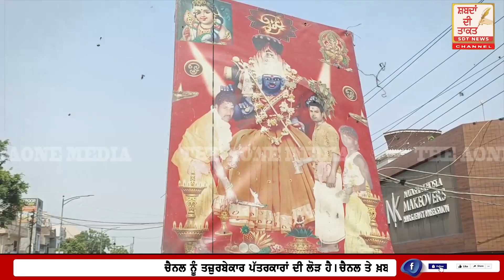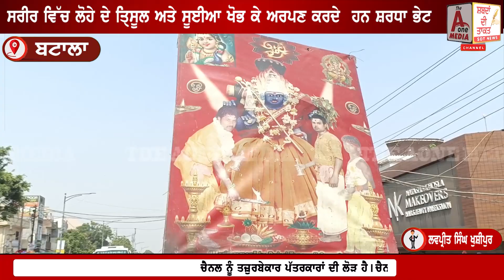BATALA ਸ਼ਰਧਾਲੂਆਂ ਦੀ ਅਨੋਖੀ ਸ਼ਰਧਾ ਅਤੇ ਆਸਥਾ ਦੇਖ ਤੁਸੀਂ ਵੀ ਹੋ ਜਾਓਗੇ ਹੈਰਾਨ | The AONE MEDIA SDT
ਸਰੀਰ ਵਿੱਚ ਲੋਹੇ ਦੇ ਤਿ੍ਸੂਲ ਅਤੇ ਸੂਈਆ ਖੋਭ ਕੇ ਅਰਪਣ ਕਰਦੇ  ਹਨ ਸ਼ਰਧਾ ਭੇਟ, ਮਦਰਾਸੀ ਸੱਭਿਅਤਾ ਦੇ ਲੋਕ  ਆਪਣੀ ਦੇਵੀ ਮਾਰੀਅੰਮਾ  ਨੂੰ ਵਖਰੇ ਤਰੀਕੇ ਨਾਲ਼ ਸ਼ਰਧਾ ਕਰਦੇ ਹਨ ਭੇਟ, ਵੱਡੇ ਇਕੱਠ ਵਿੱਚ ਦੇਖਣ ਨੂੰ ਮਿਲੀਆ ਇਹ ਅਨੋਖੀਆਂ ਤਸਵੀਰਾ |